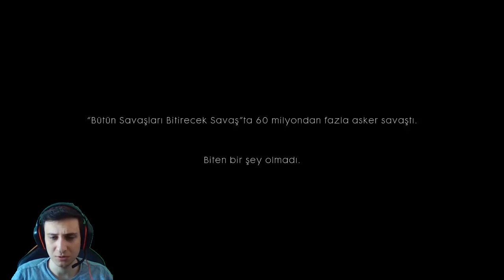Savaşın Kazananı Yoktur | Battlefield 1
EA Games tarafından yapılmış en iyi oyun diyebiliriz bu oyun için. Oynadığım en iyi oyun girişi bu oyunda. Savaşı en iyi bu oyun yansıtmış. Başka da diyecek bir şey yok.. İyi seyirler..